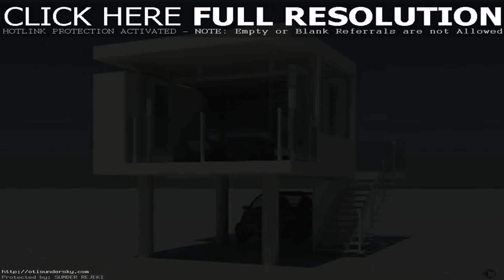Buy Car NY 5% DP